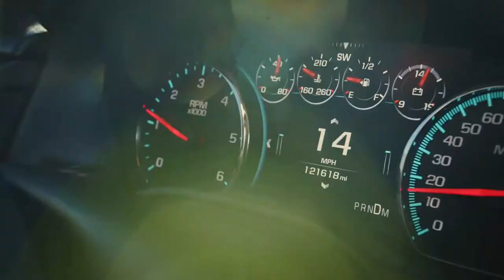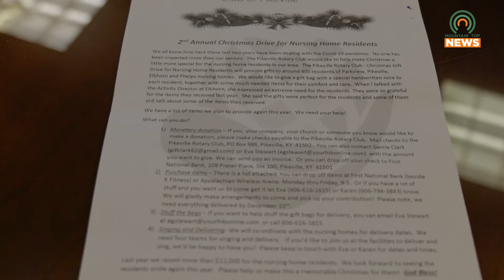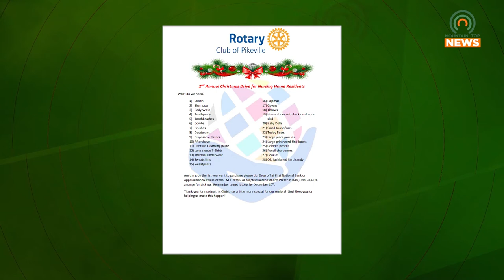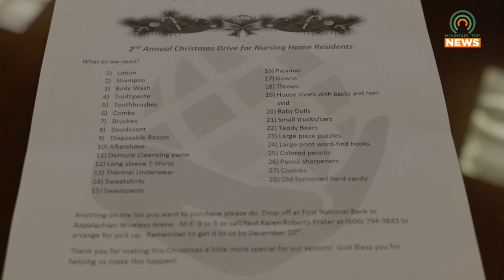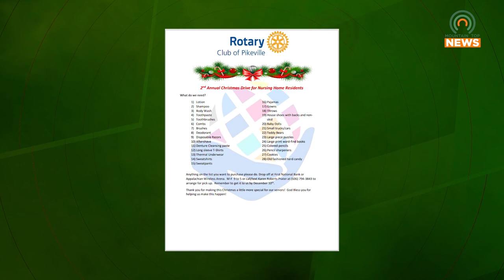Rotary Club Accepting Donations for Nursing Home Residents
The Rotary Club of Pikeville is looking for donations to help residents of nursing homes.